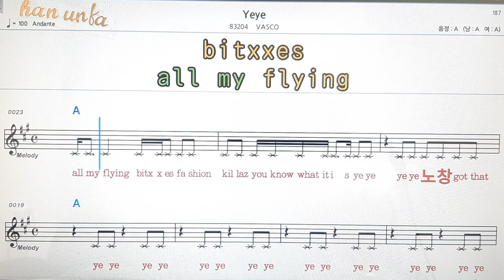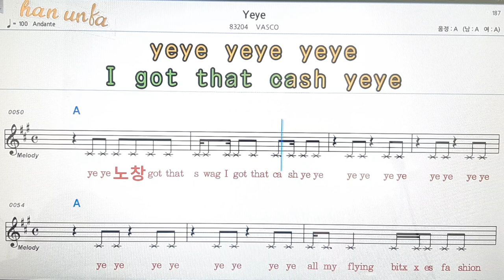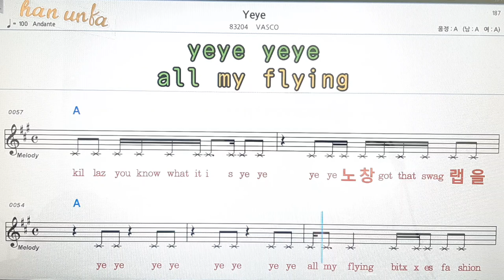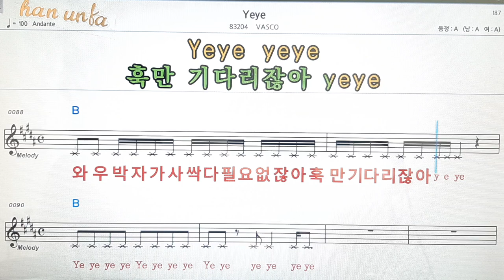Yeye/Vasco👍노래 반주, 코드 악보,가라오케💋Karaoke*Sheet Music*Chord*MR